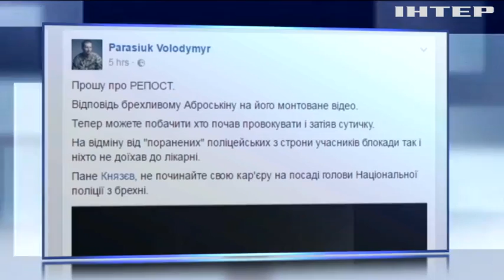Учасникам блокади загрожує 5 років тюрми за напад на поліцейських під Краматорськом